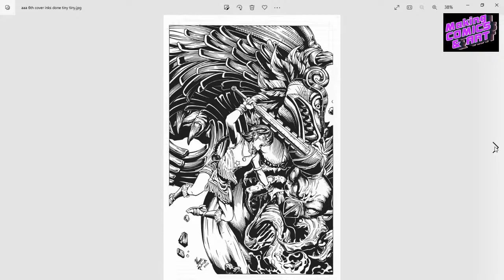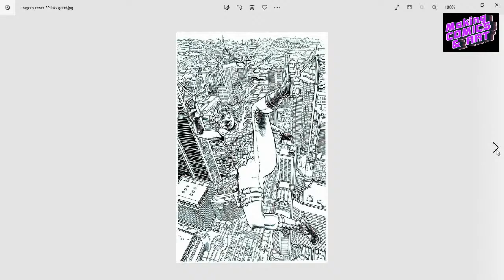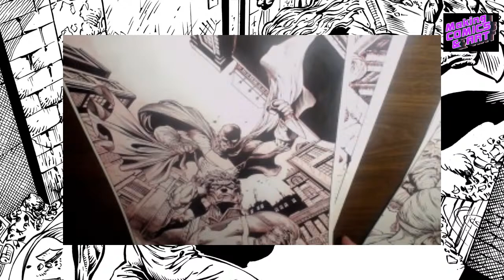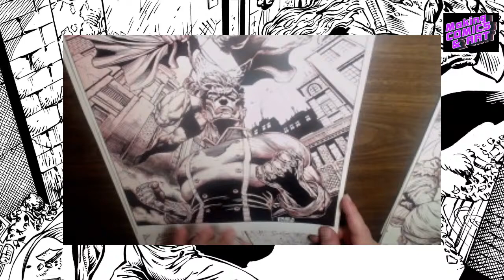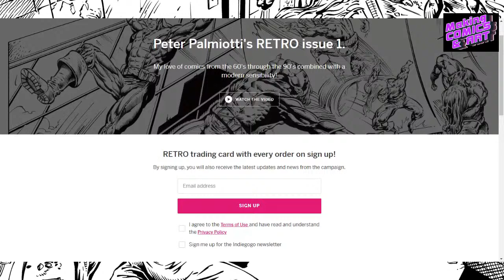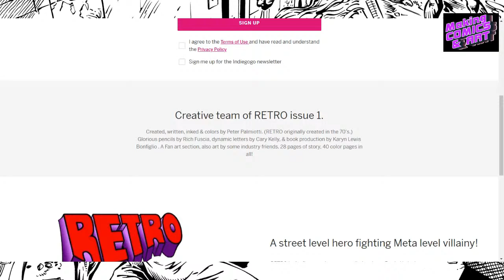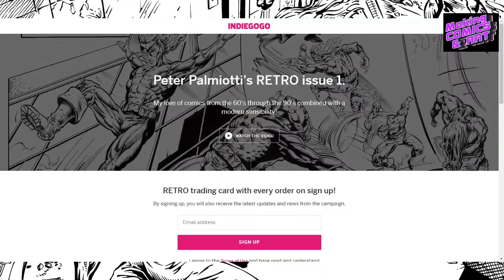Reach For The Stars - Making COMICS and ART EP 293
Through all the ups and downs this past year, I push forever forward!
***Support*** my studio growth! 🔥🔥🔥

My comic making community! 👍👊😍
CREATOR OWNED COMICS YouTube Channel

CROWDFUNDING
Randy Bishop - Hawk of New York issue 7

Black Rose Comix - CEREBRUM Vol 1.

All artwork used with permission.